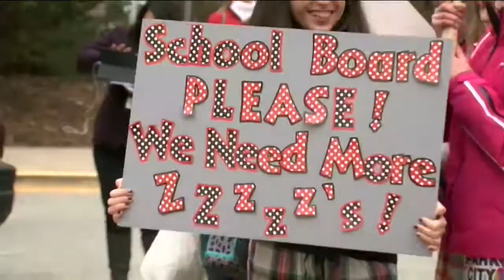MCPS kids want later start times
On Tuesday, the Montgomery County School Board is expected to vote on whether to change the bell times for elementary, middle and high schools—and if so, by how much.